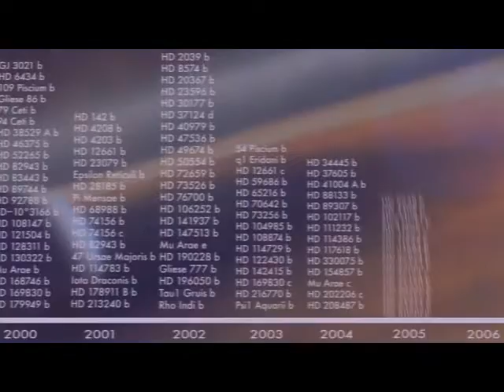Celestial Voyage - Universe Collapse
Track from the upcoming EP "Universe Collapse" (2011)